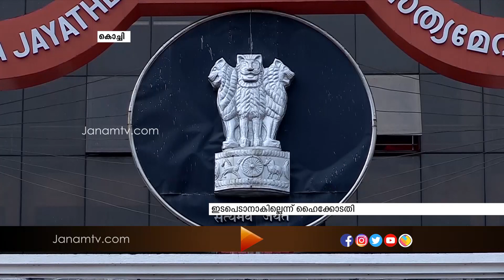മുഖ്യമന്ത്രിക്കെതിരെ കേന്ദ്ര ഏജൻസികളുടെ അന്വേഷണം വേണമെന്ന ആവശ്യത്തിൽ ഇടപെടാനില്ലെന്ന് ഹൈക്കോടതി